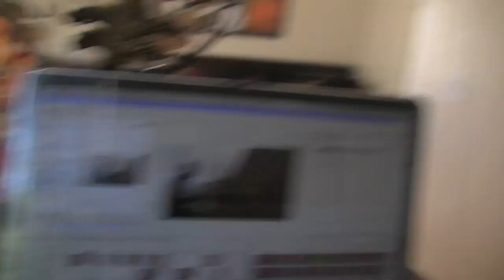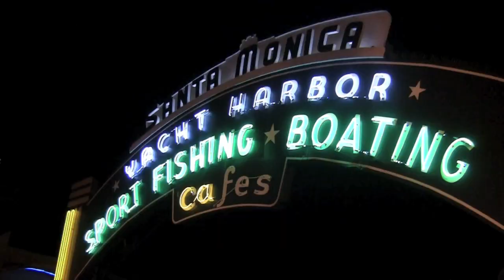Lisa's Birthday!!! (HAPPY HAPPY BIRTHDAY)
I had a great birthday even though I was sick. :-/
Thank you so much to everyone for the birthday love.
Really means the world to me. I don't know how many hundreds upon hundreds of people reached out to me.
I felt so loved, Thank you!!!

Thank you my love for all of your presents! :-)
I've been wearing my diamond earings everyday haha!

Mailing Address:
Thousand Oaks, California, 91359